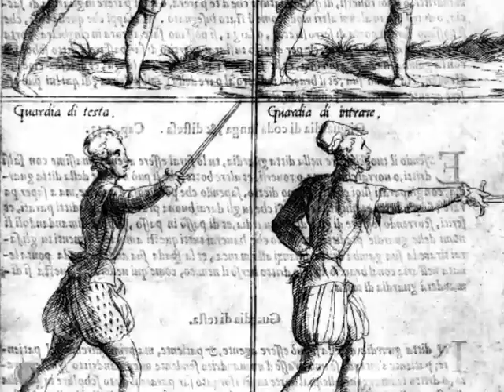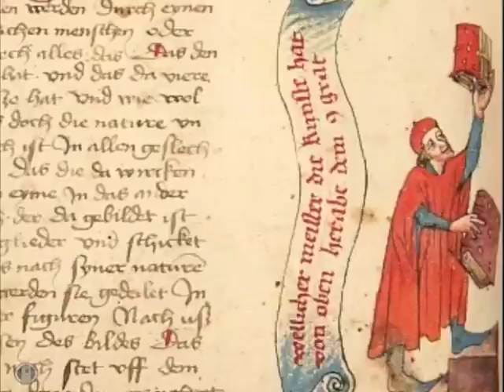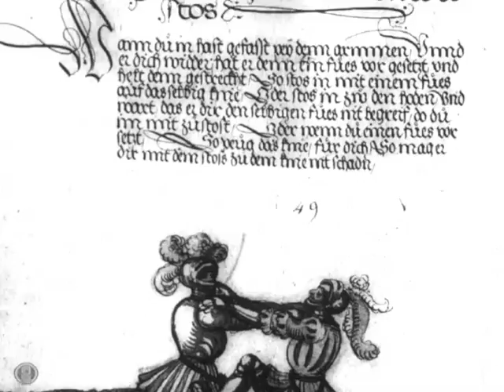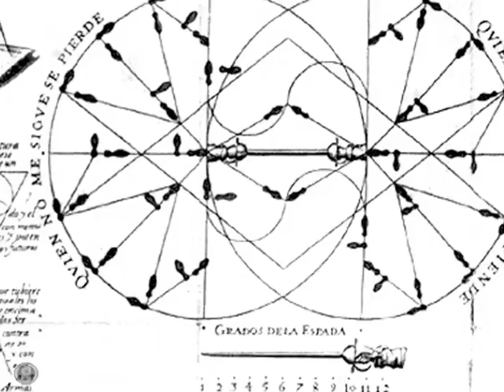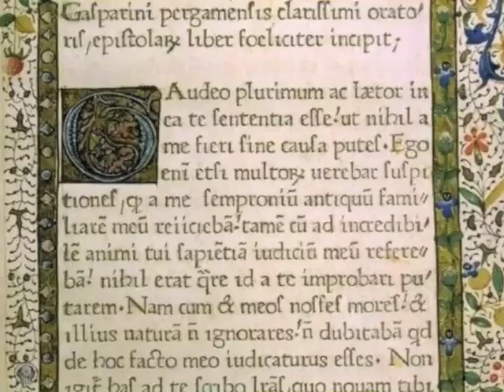Renaissance Martial Arts - the Web Documentary: Part Xof10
Explore the little known history and heritage of Medieval and Renaissance Fighting and Fencing skills of European Martial Arts in this unique one of a kind 10 part documentary.  Distributed by Tubemogul.